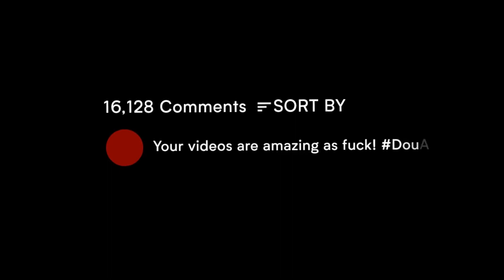Silkroad Online 2020 | Feronia - Mirror Job War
Track: ALESTI feat. Rory Rodriguez - Take The Pain Away